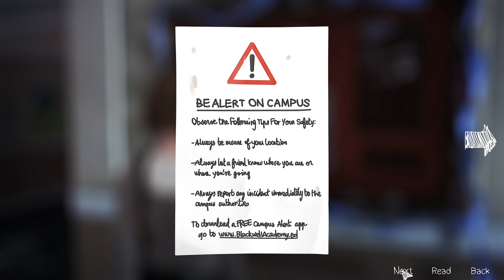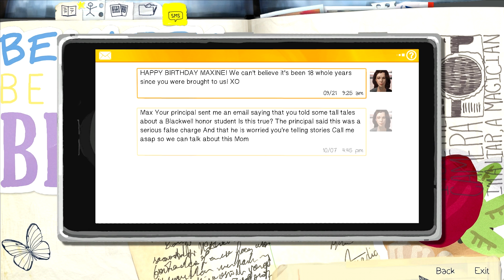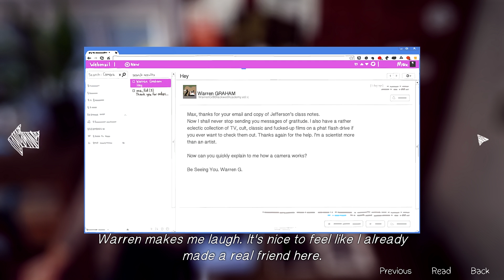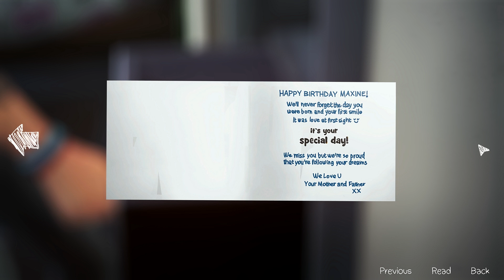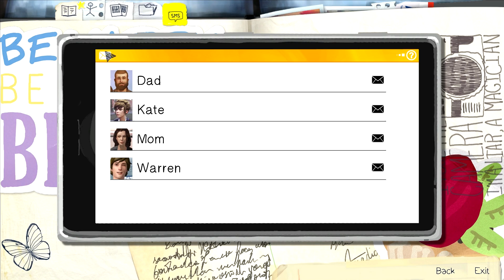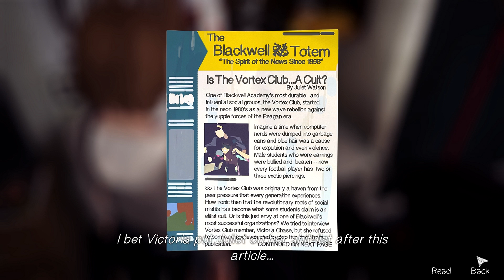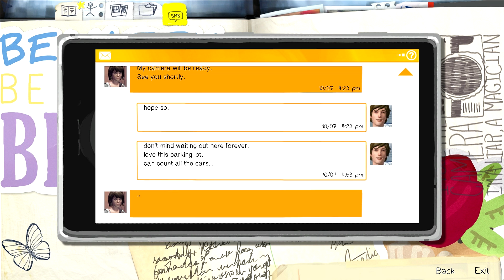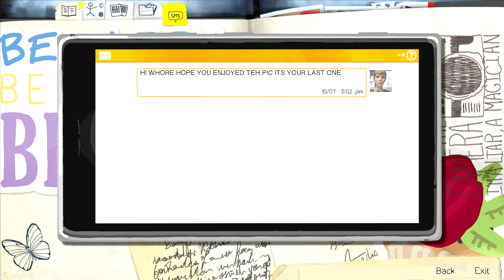Pelataan Life is Strange Episode 1 - Chrysalis p3